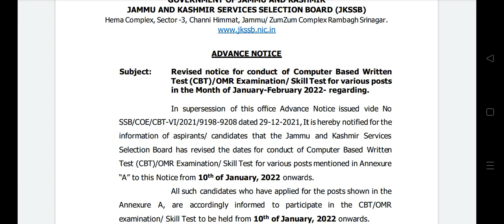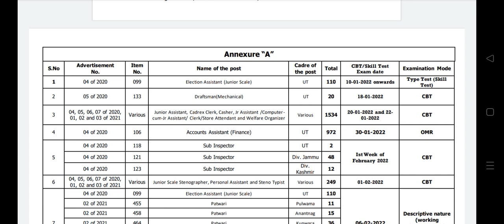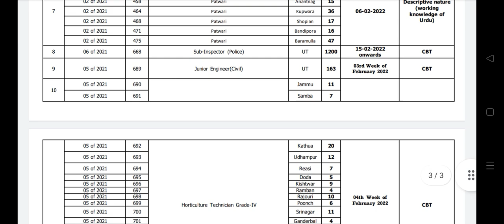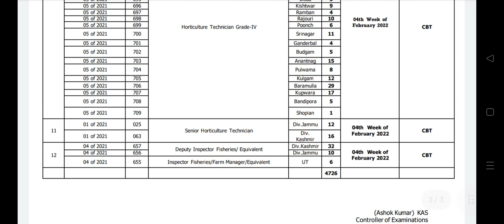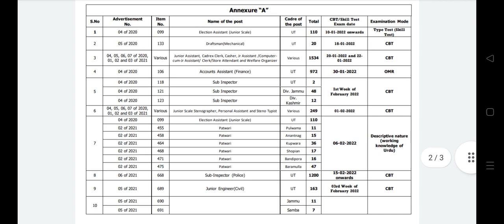JKSSB JKP Revised notice 😱😱😱 check report 2022